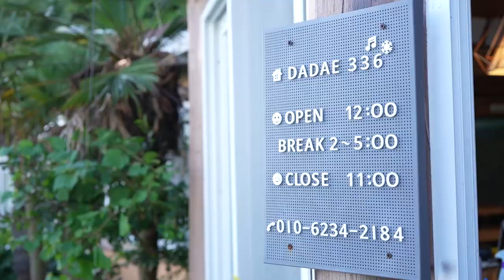부산, 다대포에서 bj거폭님과 함께 통삼겹 ,통오리 먹방!! / Eating whole pork belly and whole duck with BJ giant !!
BJ거제폭격기와 먹방!
부산, 다대포에 위치한 고기맛집 '다대336장작구이'
장작불에 통오리와 통삼겹살을 맛깔스럽게 구워
야외 테이블 바에서 바다를 보며 힐링할수있는 곳!!
인스타 스팟자리 예약필수??!?!

🍴 메뉴

 - 오리바베큐(한마리) : 45,000원

 - 통삼겹살바베큐(500g) : 26,000원

 - 소갈비살(300g) : 32,000원

 - 등갈비바베큐(600g) : 28,000원

BJ Geoje bomber and mukbang!
A meat restaurant located in Busan and Dadaepo!
Grill whole duck and whole pork belly over firewood.
A place where you can heal while looking at the ocean at the outdoor table bar!
Is it mandatory to reserve a spot on Instagram?

🍴 Menu.

 - Duck barbecue (one animal): 45,000 won.

 - Pork belly barbecue (500g): 26,000 won.

 - Beef ribs (300g): 32,000 won.

 - Grilled back ribs barbecue (600g): 28,000 won.

🔎 위치 & MAP - 부산 사하구 다송로84번길 138